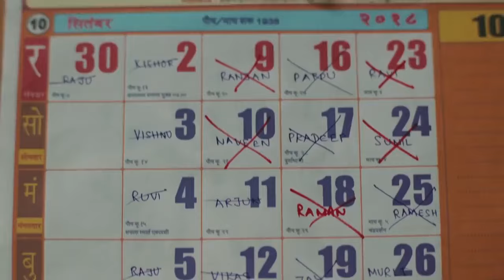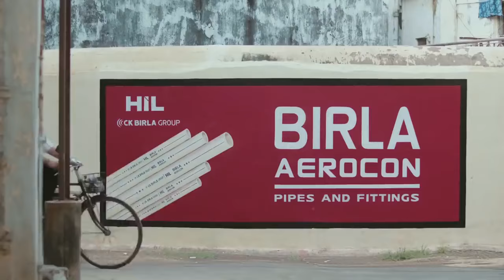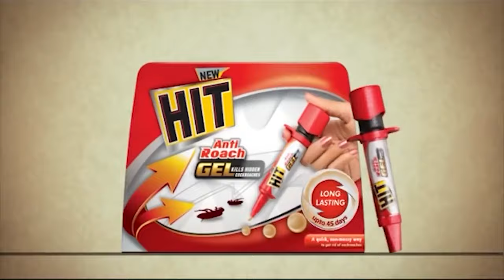Ultimate Funny Indian TV Ads of this decade - Part 15